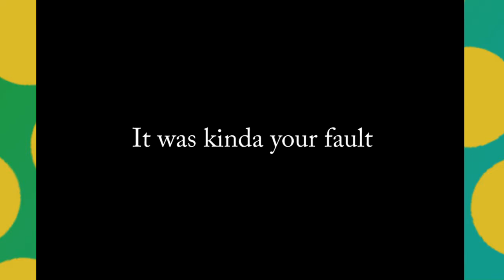Super Mario Galaxy #13: The Bouldergiest Chronicle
Welcome to the chapter of the quest where Jon fails time and time again and Vincent tries to keep spirits up for both he and Jon!